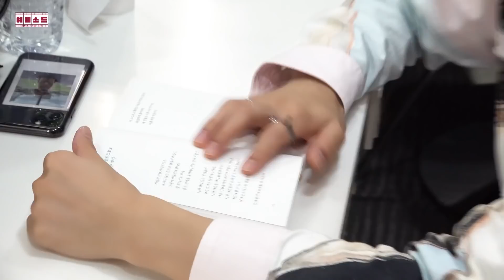[예삐소드] AB6IX (에이비식스) 'CHERRY' MUSIC SHOW BEHIND #2